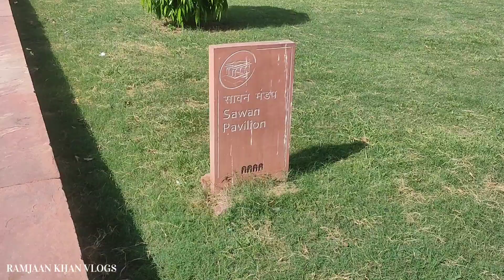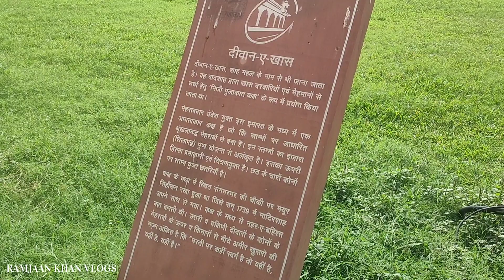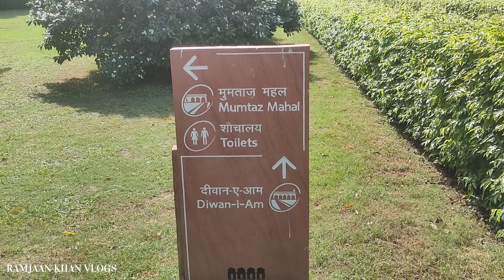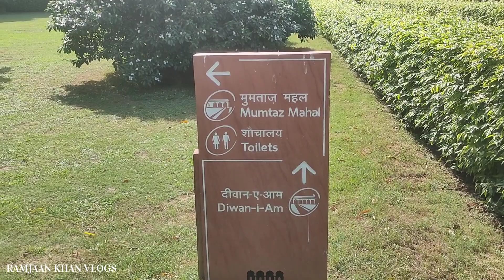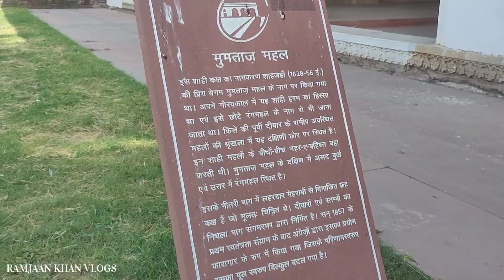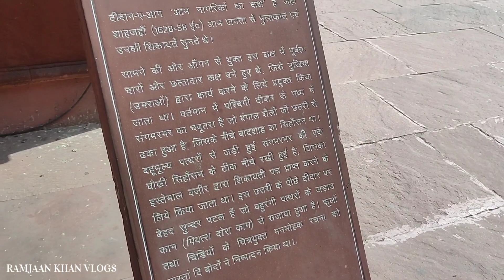लाल किला Tour part-2 | DELHI VLOG-12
Hello guys here is another vlog
Bus aap sabhi ka pyar chahiye...

Gadget I Using For Video

Realme x3 Super Zoom 8gb/256gb
Realme 5 pro 8gb/128gb